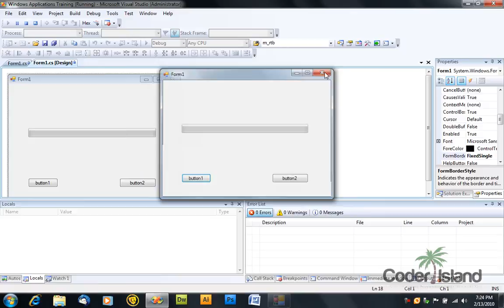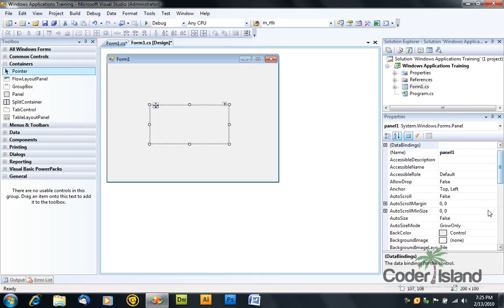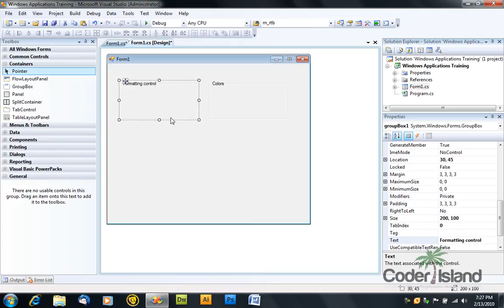Visual C# - Forms and Containers